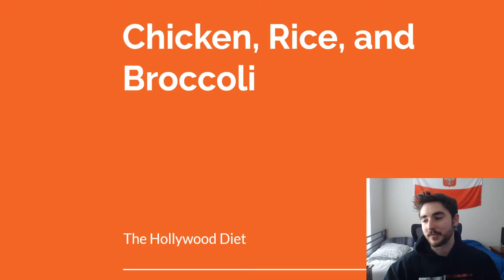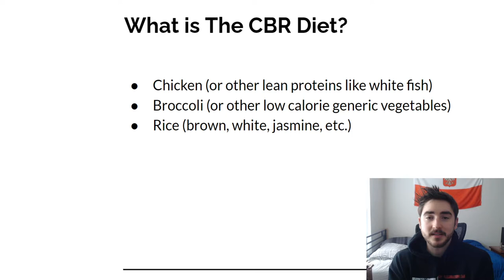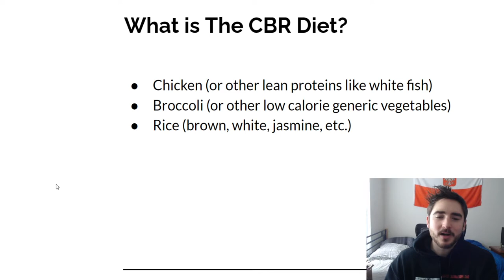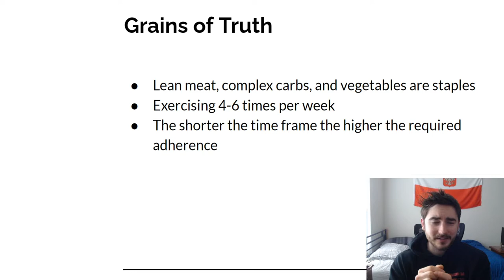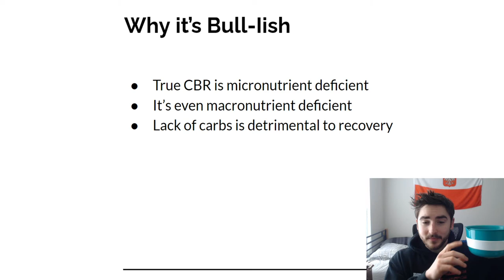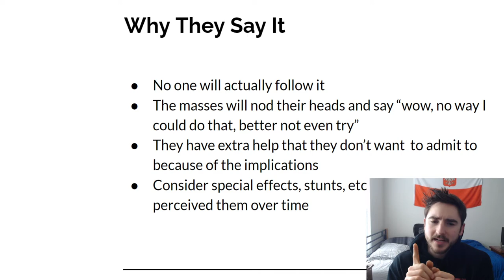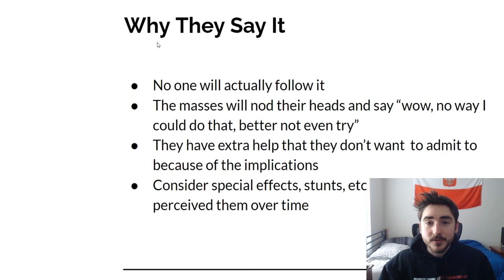Secret Celebrity Diets | Chicken Broccoli and Rice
Today I discuss the diet celebrities love to use to get in shape, and why it's BS.

Remember, CBR forfeits your natty card.